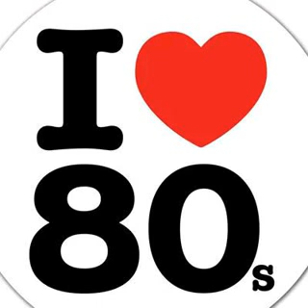Disco 80's- Bambina